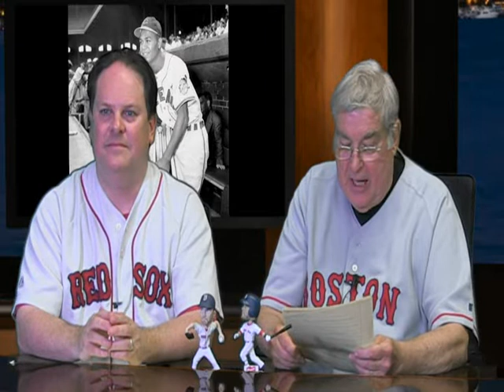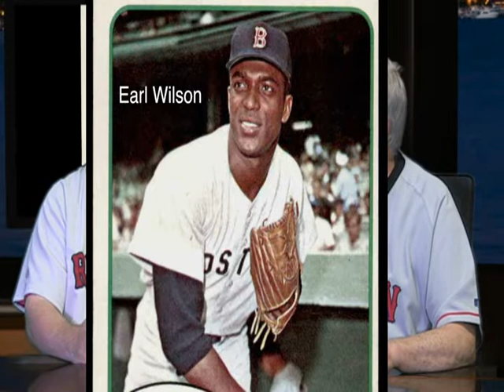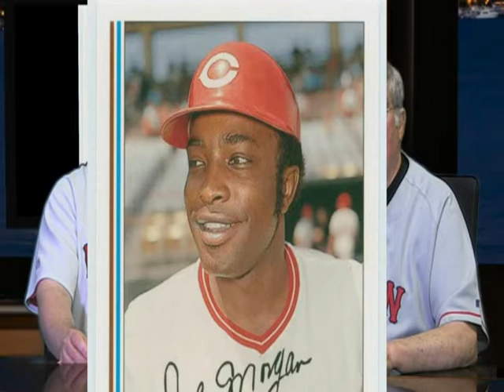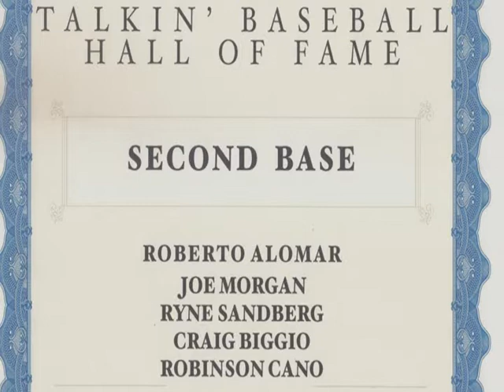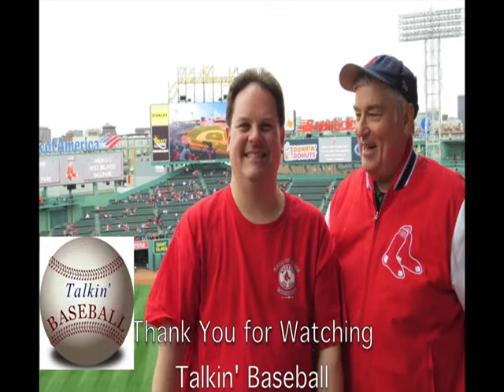Talkin' Baseball - Second Base, Season 5 Episode 3